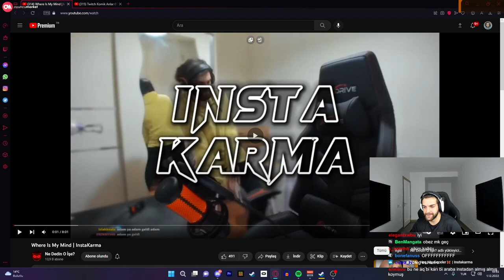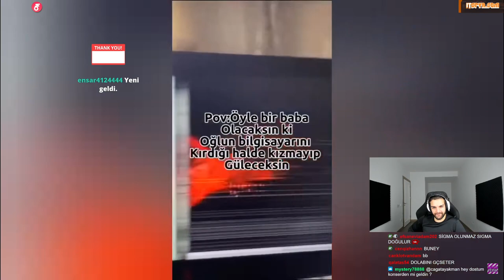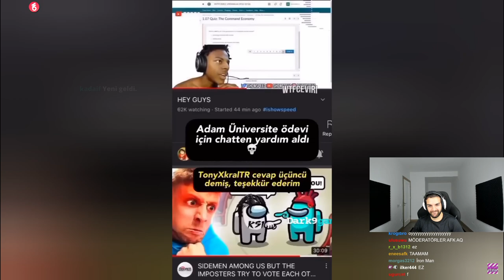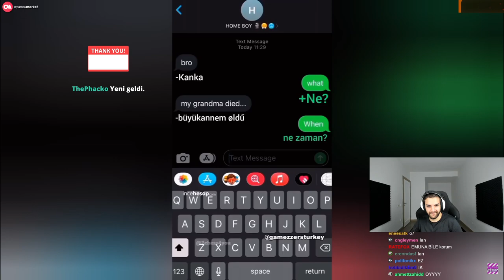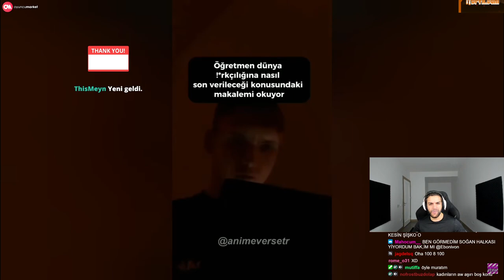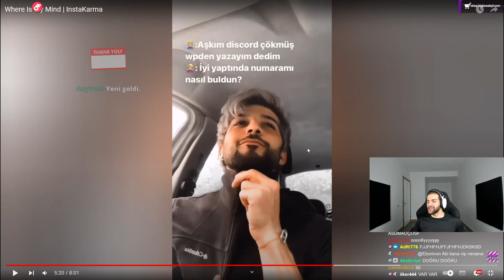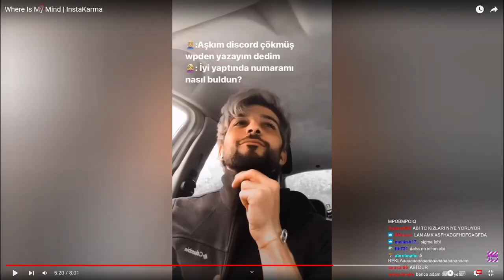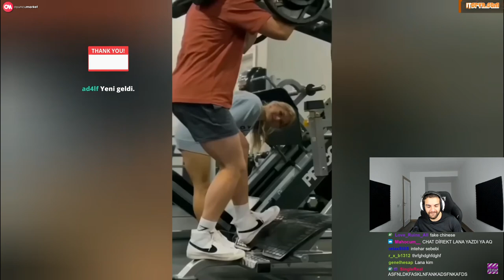Ebonivon - "İnstaKarma #207" İzliyor | Ne Dedin O İşe?